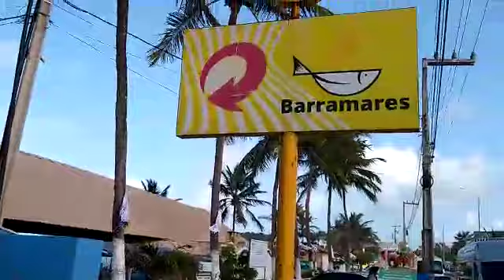Praia do cotovelo natal linda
Tem até supresa no vídeo